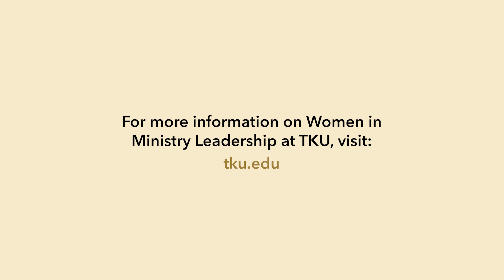Embracing Wholeness: Navigating Identity, Imposter Syndrome, and Rest in Ministry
In this episode of the Women in Ministry Leadership Podcast, host Julie Cole and co-host Kaci Smith-Lopez interview Dr. Linda Hoover, the Interim Chief Academic Officer at The King's University. Dr. Hoover shares her journey of becoming a licensed psychologist and an ordained minister, and how these two roles have intersected in her life.

She discusses the importance of knowing one's identity in Christ and overcoming imposter syndrome, all while balancing work and sabbath rest.  Dr. Hoover reminds us to embrace the God factor and trust in His faithfulness in every season of life.

Located in the heart of the Dallas-Fort Worth Metroplex, The King’s University is a Spirit-filled evangelical institution of higher education, dedicated to the preparation of men and women for effective leadership and Christ-like servanthood in the global community.

The King’s provides sound biblical, theological, and practical ministry preparation for the next generation of Christ-like, Spirit-empowered, transformational leaders.

Education. Ministry. Better Together.